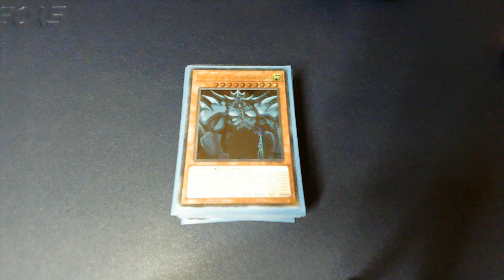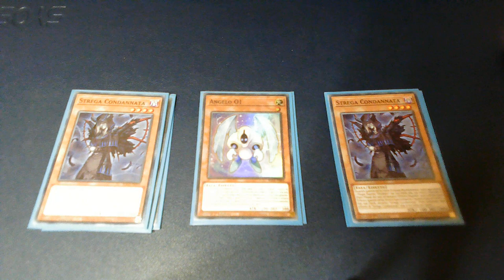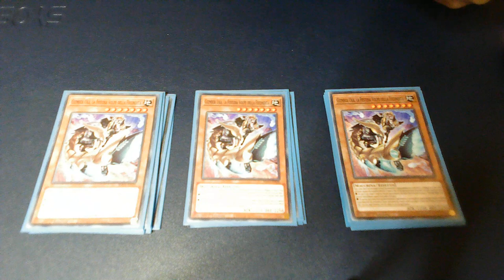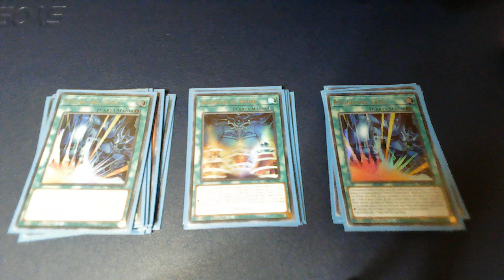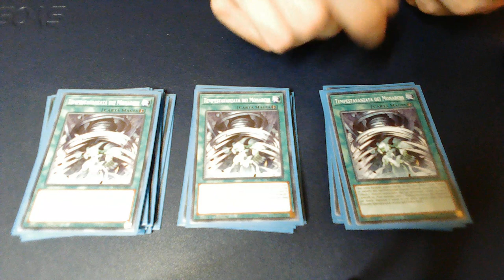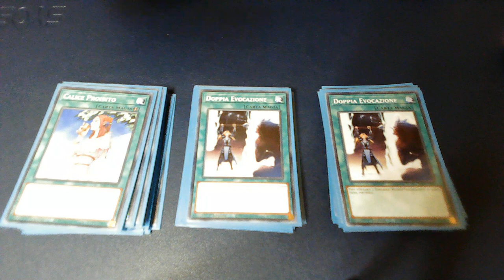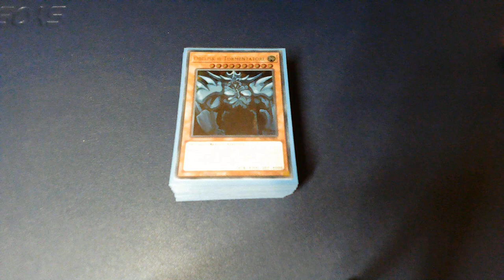DECK PROFILE: OBELISK THE TORMENTOR! 3X STRUCTURE EGYPTIAN GOD DECK YUGIOH!